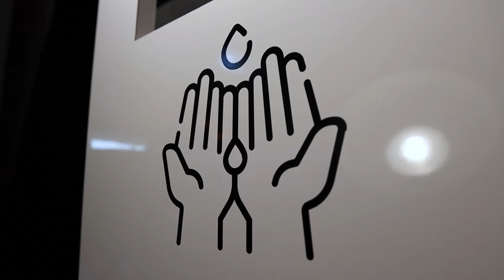Stations sanitaires personnalisables sans contact | Groupe ABP | Agence MIDO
Station sanitaire 100 % personnalisable aux couleurs de votre organisation ! Fabriquée et conçue au Québec, la borne fonctionne avec du gel et liquide désinfectant, et ce sans le moindre contact ! Pour plus d’information

Vous avez un produit à promouvoir comme le Groupe ABP ? Faites-nous confiance et misez sur un vidéo de ce genre pour facilité la vente de votre petit chef-d’œuvre !

Montage conçu dans Adobe Premiere Pro et Adobe After Effects.